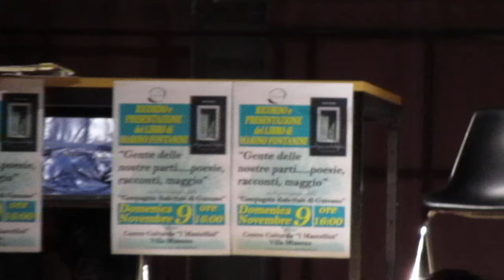Compagnia dialettale di Gazzano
Stupenda scenetta messa in scena dalla Compagnia dialettale di Gazzano al teatro "Mantellin" di Villa Minozzo, nel pomeriggio del 9 novembre 2014. Titolo dell'evento "Gente delle nostre parti. poesie, racconti, Maggio" a ricordo e con la presentazione del libro di poesie di Marino Fontanini. Pomeriggio teatrale organizzato e promosso dall'associazione "Villa Cultura".